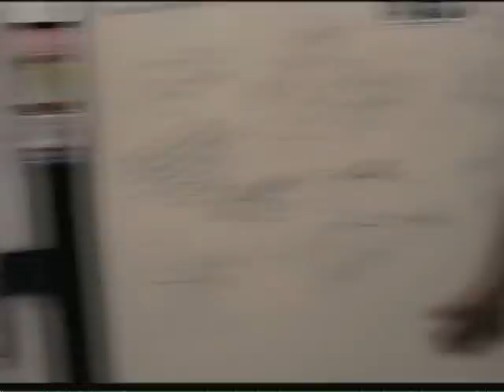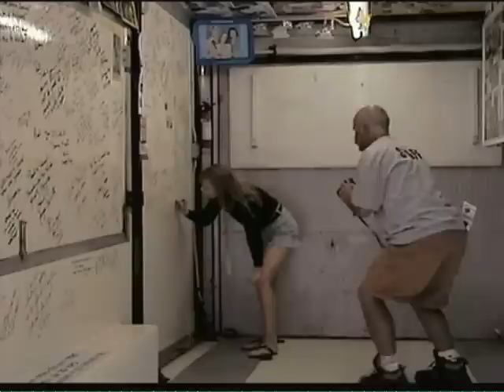Hair Dare Dukes Days 2010 -- Part 3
Some sights and sounds from the Hair Dare Dukes Days event in Comber, Ontario, Canada, on Sunday afternoon, September 19, 2010.

This event benefits a scholarship for a student surviving cancer and is produced by Paul Harrington of the Canadian Dukes of Hazzard Fan Club, CanadianDukes.com.

Included in Part 3:
- Paul Harrington getting his hair cut by Don Pedro Colley, Sheriff Little of "The Dukes of Hazzard." Paul raised $1,010 in pledges for this "hair dare," while his friend Glenn raised $700.
- Billie Rae Bates signing the inside of the Canadian Dukes of Hazzard traveling museum trailer, which features a whole lot of other autographs as well as an array of photos and fun stuff.